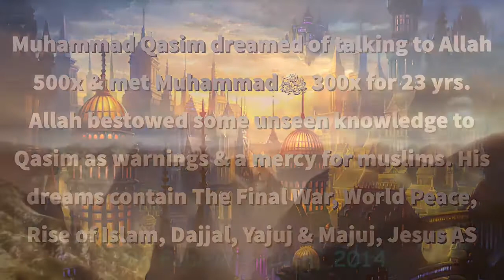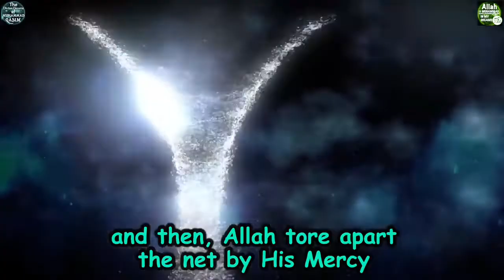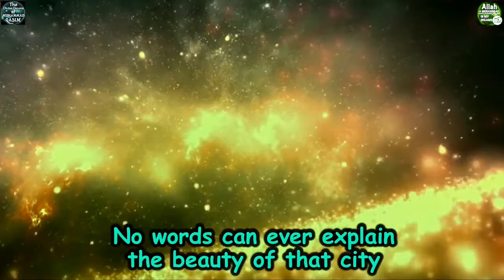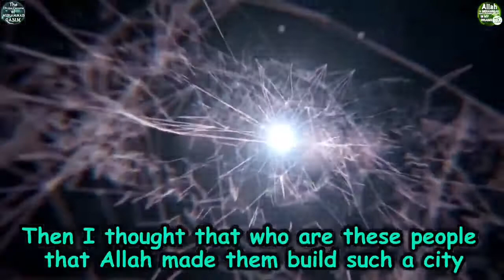Qasim's Miracle City.